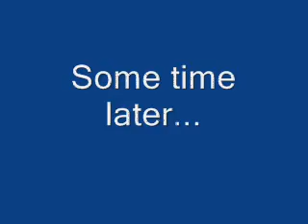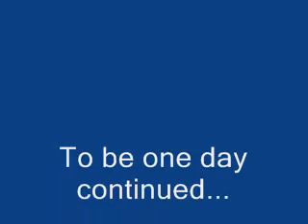Mario and Link Ep 1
A maybe series... Made by me and ColeCola12 back in the fall of 2008.